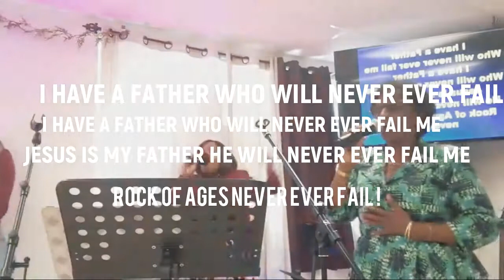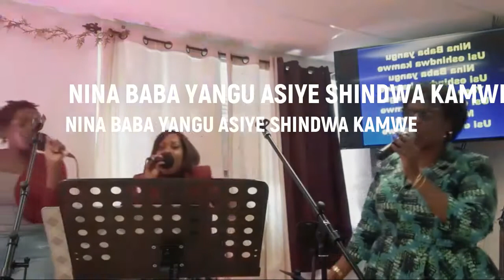O Lord I am very very grateful ! By Kingdom Choir Canada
Songs of praise. We have no rights on the music.